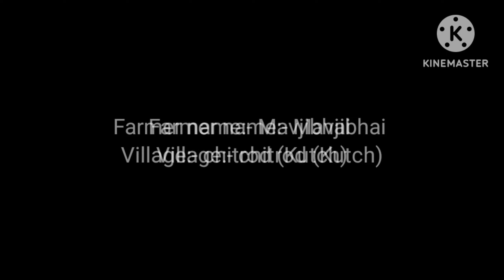stage :- 1 Flowering setting ( Mavjibhai, kutch )